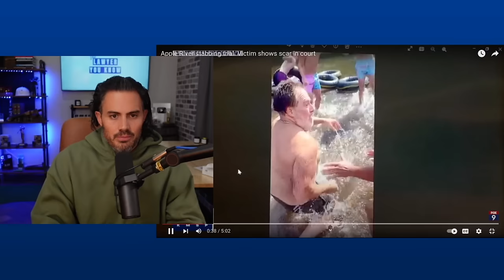Defendant's WIFE testifies Against Him In Apple River Self-Defense Trial - Spousal Privilege?